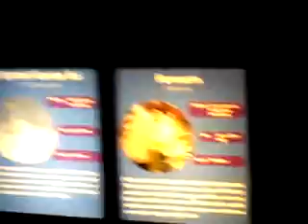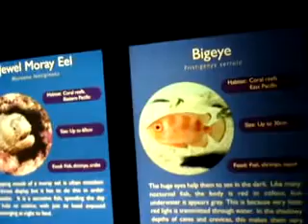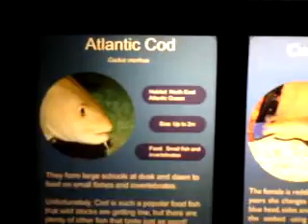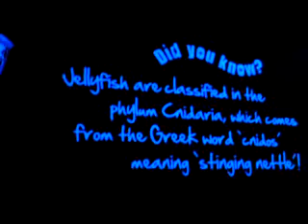SEALIFE Birmingham cz.2